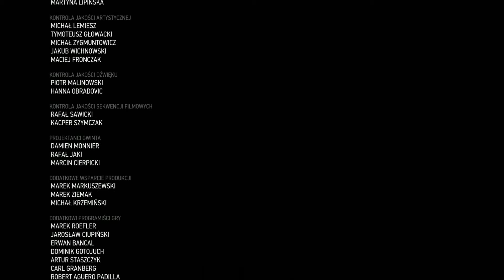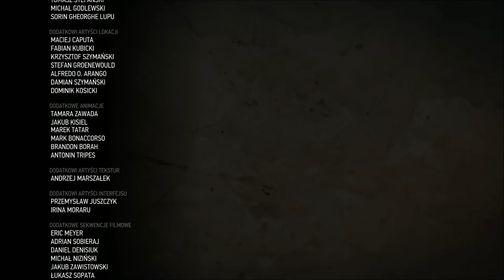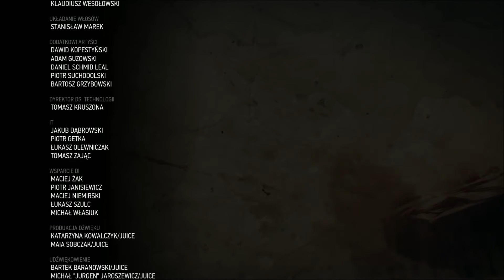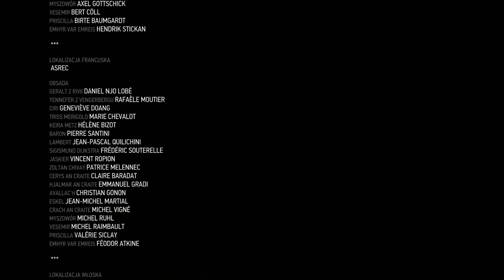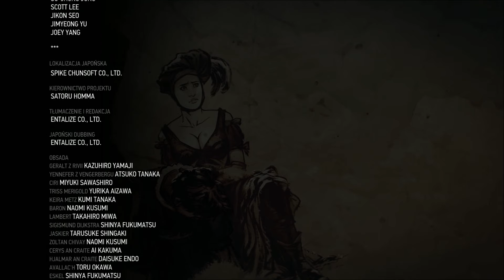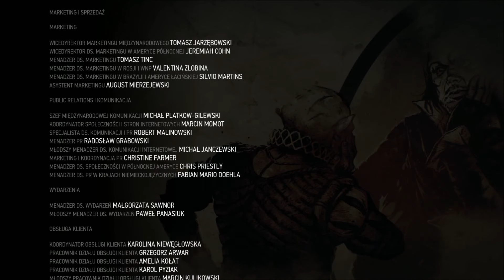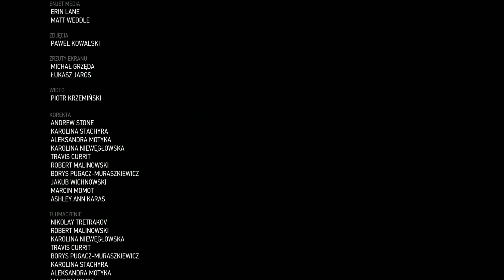Wiedźmin 3: Dziki Gon |Gameplay HD 1080p| -10- Dobre zakończenie: Radowid, Cerys, Triss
Poziom trudności: Krew, Pot i Łzy
Poziom bohatera: 30
Zbroja: 166
Stal: 250
Srebro: 320